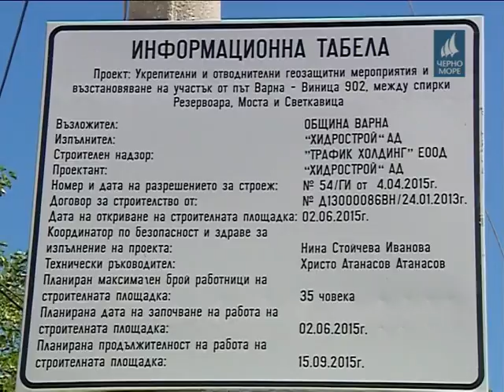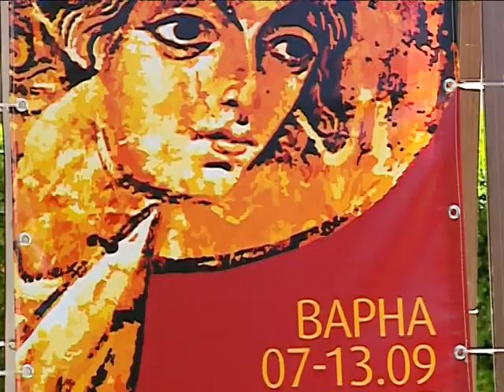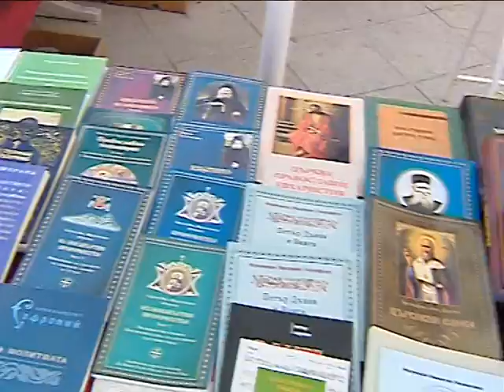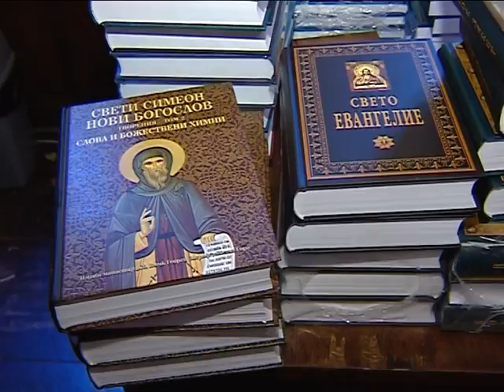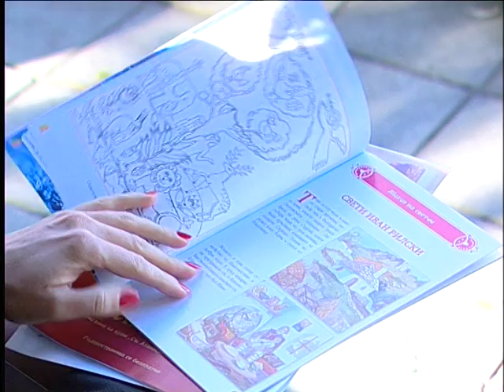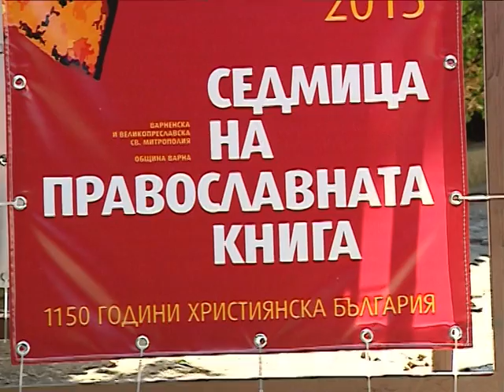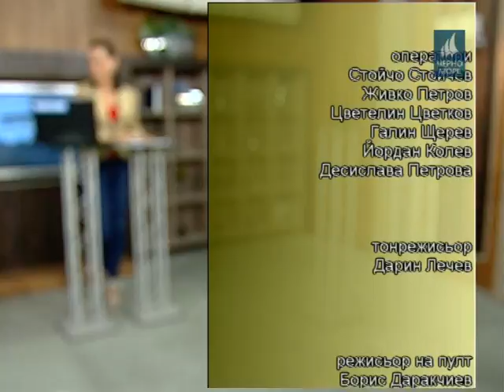Тв "Черно море"- Европейска Варна 7.09.2015